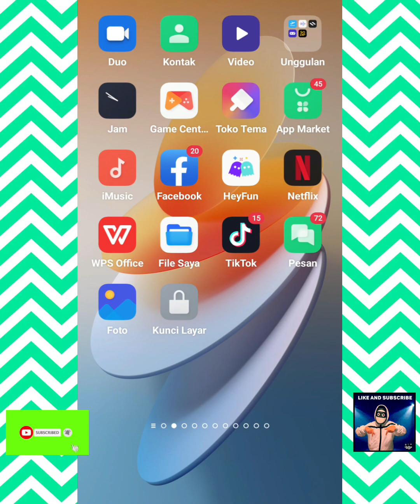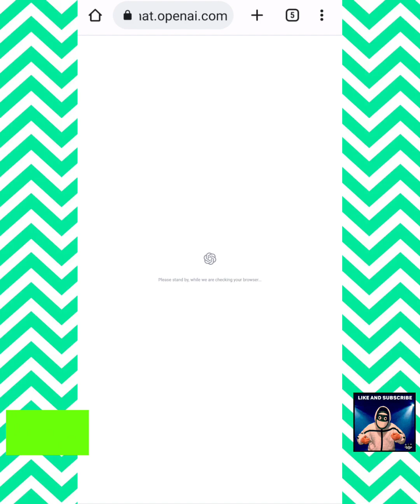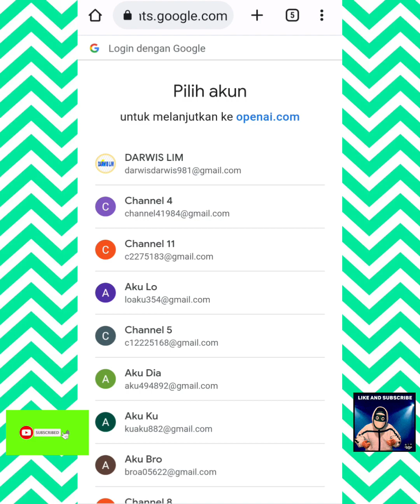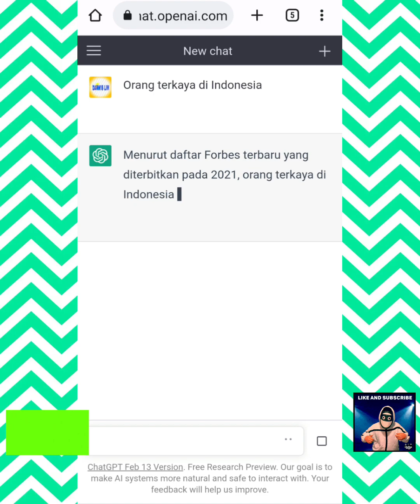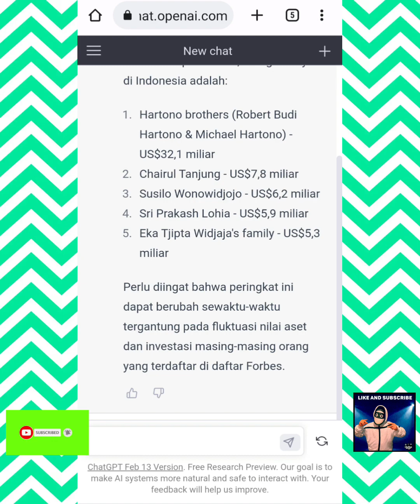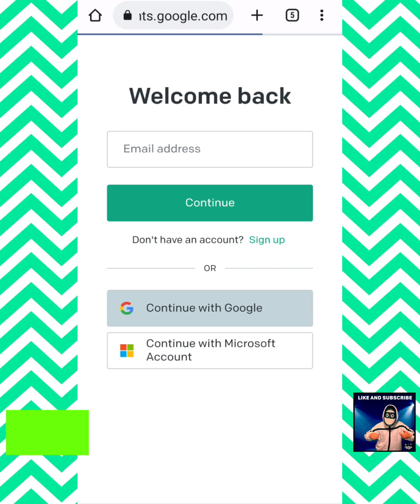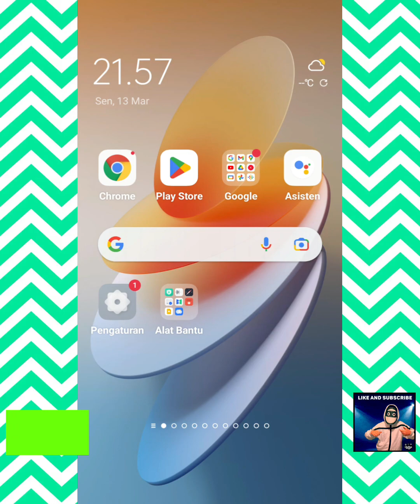Cara membuat Chatgpt di Hp Android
Hai Assalamualaikum warahmatullahi kawan...!
Mudah mudahan video ini bermanfaat dan terima kasih banyak atas kunjungannya...!